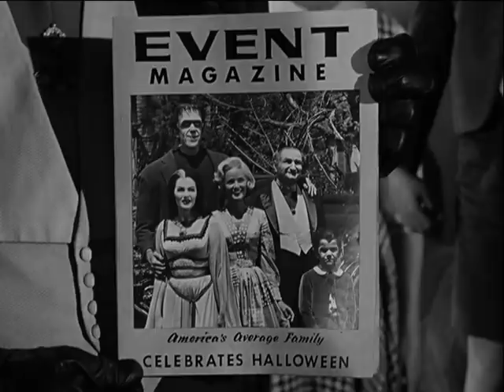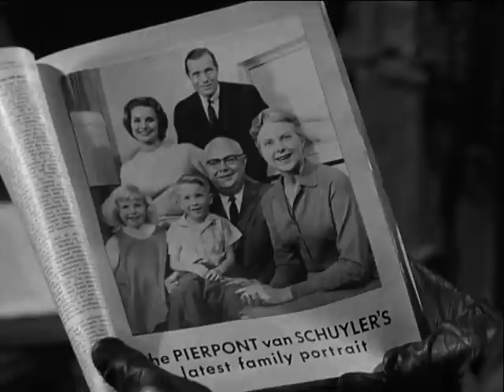Average American Family | The Munsters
The Munsters appear on the front cover of a magazine.